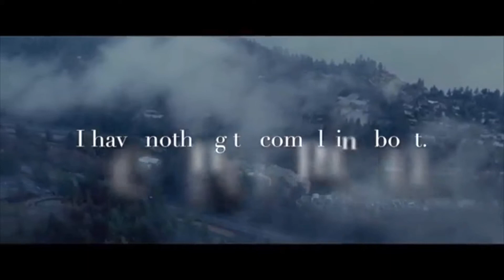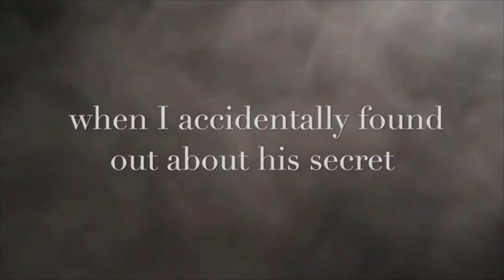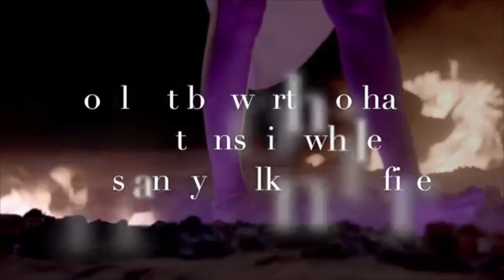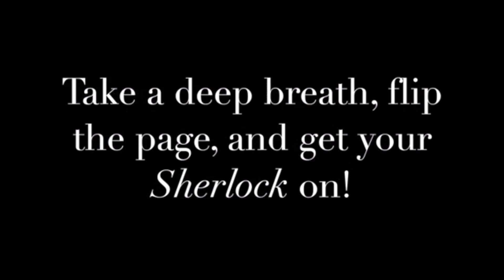THE BAD NERD BOY By Agatha Rose | GoodNovel Story Trailer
💘"You know my secret now. That's really bad, Summers." He smirked. That nerd smirked! And call me crazy but at this moment, he looked goddamn hot.

    "I won't tell others." I blurted the words out, hoping it gave the assurance he needed so he would let me go because even though he looked damn hot, he also looked dangerous. Trying to stop myself from trembling, I bit my lips.

    His eyes caught the movement and he bent forward, filling my nostrils with the smell of dope he smoked earlier. Tilting his head, he clicked his tongue and smiled. "Wrong move."

    With that, he slammed his lips against mine, knocking all the air from my lungs. He kissed me with no mercy. His tongue slipped at the seam of my mouth, and my mind went blank when I felt the tip of his tongue caressing mine.

    Pulling away he watched me with a mischievous look on his face as he said, "now I'm going to be yours."

***Intro***
GoodNovel recommends you the best romance novels to read all the time. If you love young adult romance books, adult romance reads or werewolf romantic reads or fantasy books, GoodNovel is the right choice for you to find the best romance books to read on GoodNovel or Top romantic stories you couldn’t miss in GoodNovel.

!! Other wonderful videos that can’t be missed!!

Goodnovel is here on Youtube to show all of you viewers out there just how fun reading web fictions really is! There is a world out there just waiting to be explored from the web fictions that we have on our platform!